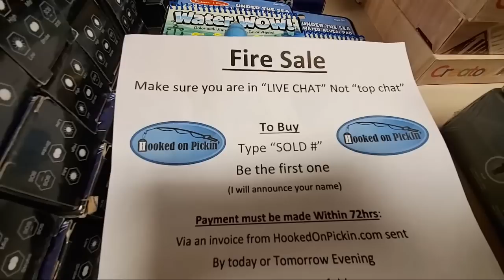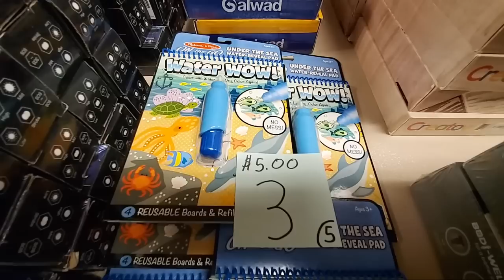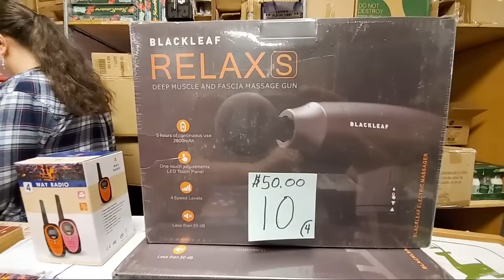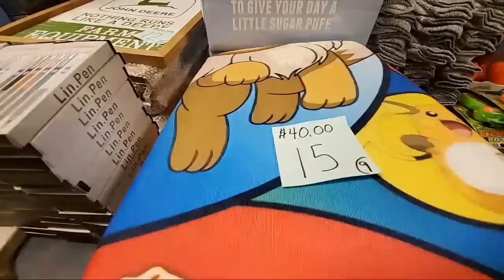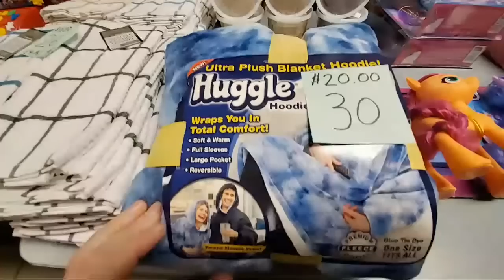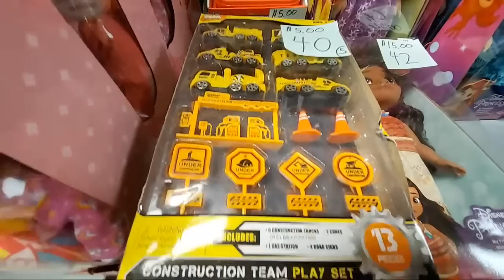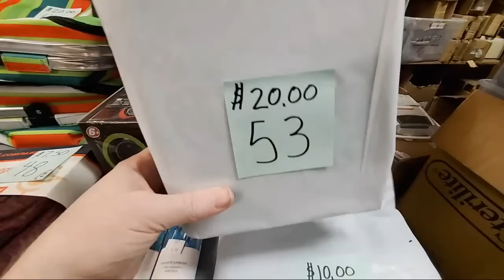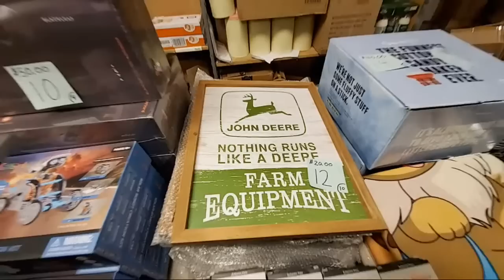Live Fire Sale Many Multiples Toys, Home Décor, Fudge and more --Online Re-seller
Ebay Store: